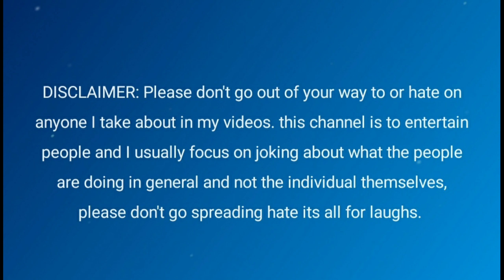Jadavpur University News : ফের রক্তাক্ত যাদবপুর! পড়ুয়াদের মারধর কেন্দ্রীয় বাহিনীর জওয়ানদের।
Jadavpur University Student Death: Student Blames Dean For Ragging | Sangbad Pratidin
Jadavpur University Student Death: Student blames Dean for ragging. The Forum of students with disabilities member claims that the Dean did not give importance to most of the ragging complaints. jadavpuruniversitystudentdeath justudentdeath ragging jadavpuruniversity bengalinews banglakhobor sangbadpratidin ````````````````````````````````````````````````````````````````````````````````````````````````````````````

Jadavpur University Student Death: Student blames Dean for ragging. The Forum of students with disabilities member claims that the Dean did not give importance to most of the ragging complaints.

Jadavpur Student Death: TMCP Leader Rajanya Haldar Is Faking Harassment, Says Left Students Of JU

Jadavpur Student Death: TMCP leader Rajanya Haldar is faking harassment, says left students of Jadavpur University.

Jadavpur Incident News | 'এর শেষ দেখে ছাড়তে হবে', হুঁশিয়ারি শুভেন্দুর
Jadavpur Incident News | যাদবপুর বিশ্ববিদ্যালয়ে শুভেন্দু অধিকারী। বিজেপি যুব মোর্চার ধরনায় বিরোধী দলনেতা। 'এর শেষ দেখে ছাড়তে হবে', হুঁশিয়ারি শুভেন্দুর

Jadavpur University Death News: মুখোমুখি জেরায় মিলবে পোক্ত ক্লু?যাদবপুরে ছাত্র মৃত্যুতে ধৃতদের মুখোমুখি জেরায় জোর। বিভ্রান্তি ও বয়ানে অসঙ্গতি থাকায় জেরা। ধৃতদের থেকে বাজেয়াপ্ত ল্যাপটপে লুকিয়ে কোন ক্লু? খতিয়ে দেখতে ফরেন্সিরকের ভাবনা তদন্তকারীদের।

ও Senior দাদা 😘 পচার বাণী 🧘‍♂️

যাদবপুর- চান্স পেয়ে দেখা✖️ মানুষ হয়ে দেখা✔️ | Cinebap Roasting